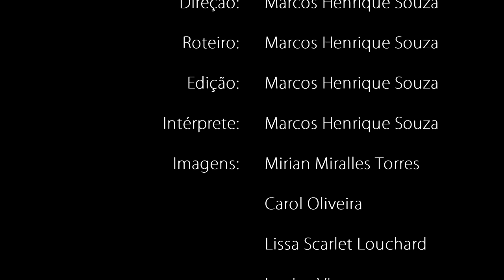Estudante de Movimento em Ação: Pesquisa de Movimento Subaquática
“Estudante de Movimento em Ação: Pesquisa de Movimento Subaquática” é uma singela exposição da pesquisa de movimento sob as águas de um principiante estudante de movimento, aprendiz dos mestres Rudolf Von Laban e Helenita Sá Earp, que se sente atraído pelas águas e tem uma necessidade recorrente de fugir da tradicional sala de ensaio para pesquisar pelo movimento em outros lugares.

Intérprete - Marcos Henrique B Souza
Figurino - Marcos Henrique B Souza
Música - “Habibi Min Zaman” – por Balkan Beat Box
Fotografia - Mirian Miralles Torres, Carol Oliveira, Lissa Scarlet Louchard, Lenice Viegas e Thaisa Martins
Edição - Marcos Henrique B Souza